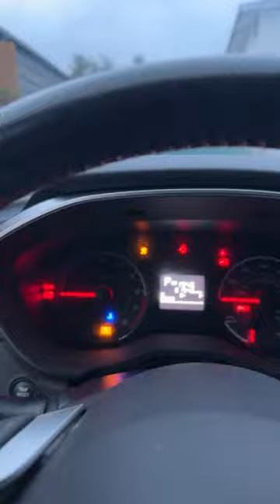Highlight 0:00 - 1:14 from Papasok na tayo LE na Ito